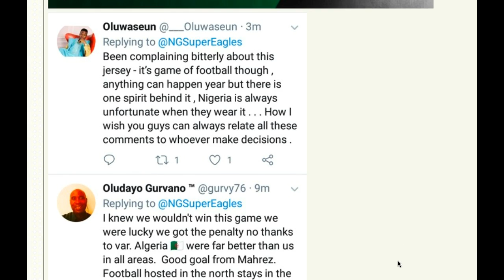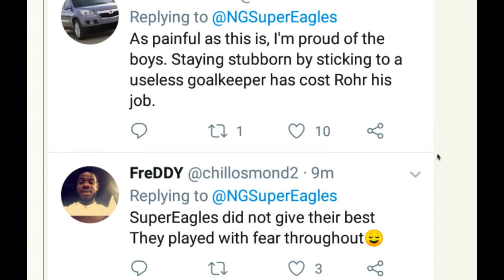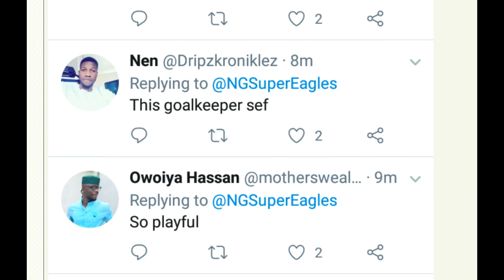NIGERIA vs TUNISAI 2019 - date, predictions and venue | Nigeria vs Algeria highlight reactions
AFCON: Nigerians React After Algeria Defeated Super Eagles. Nigeria vs tunisia 2019 afcon will be played on wednesday july 17th, 2019.
My prediction for the match is another 1 - 0 loss for Nigeria.